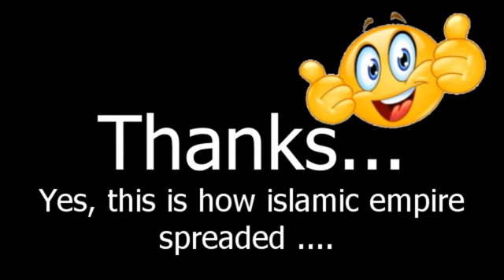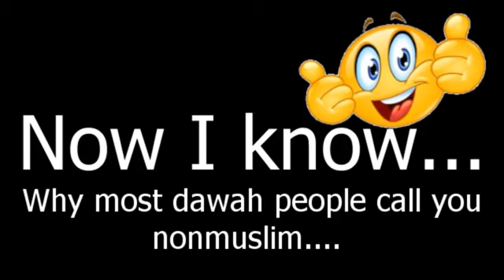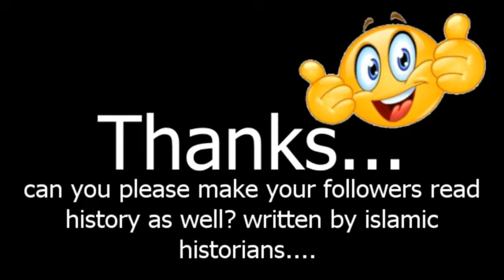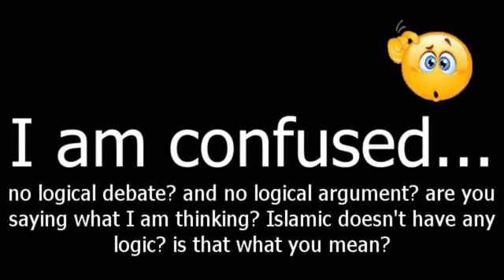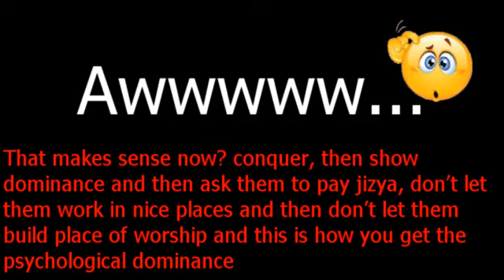Ex-Muslim Adam Seeker shows by Yasir Qadhi how Islam spread all over the world | Sexslavery in Islam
For the Muslim who reads this: Read fatwa 15189, Sahih Muslim 2286, Sahih al-Bukhari 4986 + 4987 + 5005, Jami' At-Tirmidhi 3104 and Sunan Ibn Majah 1944.

Sahih al-Bukhari 402: Islam is made by Umar:
1 Kaaba Place,
2 Veiling the Women,
3 Giving Muhammad better wifes.